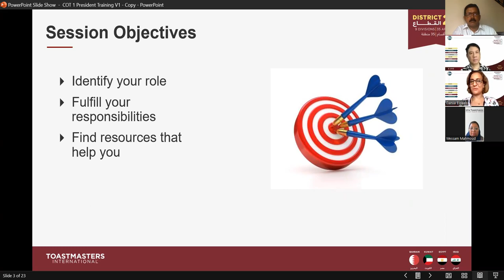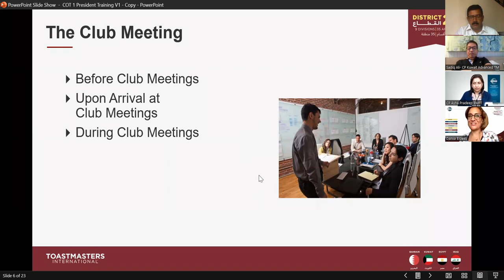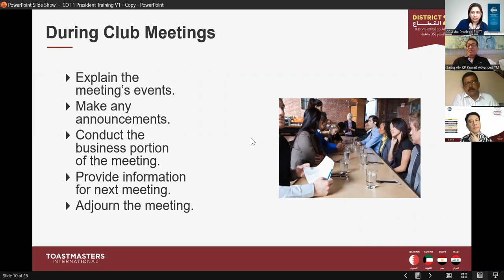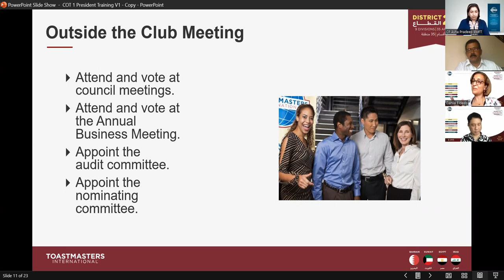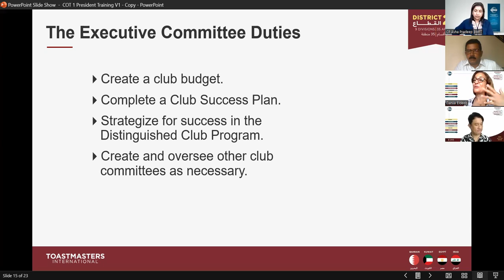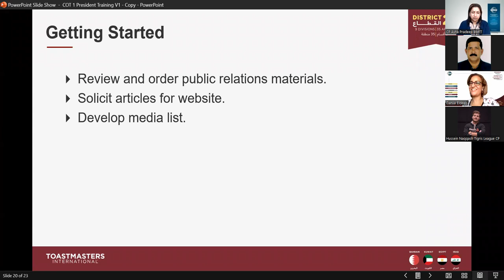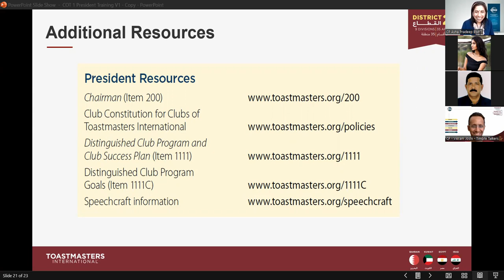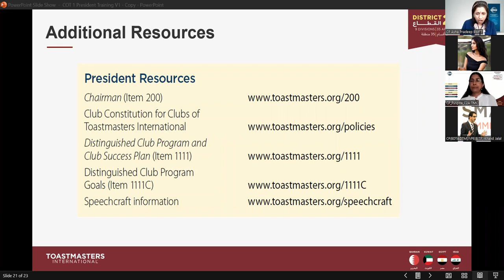District 20 Club Officers Training - President